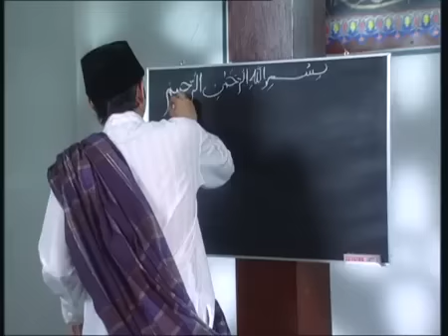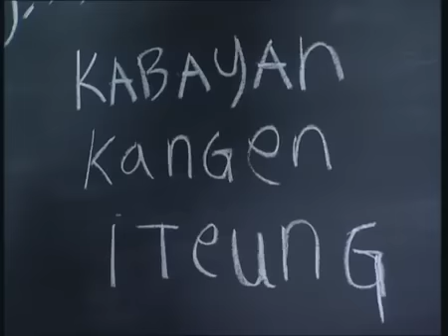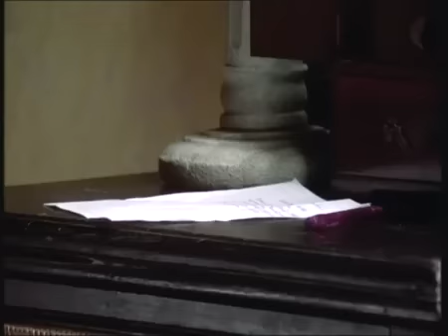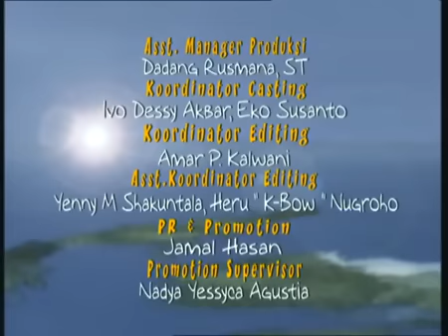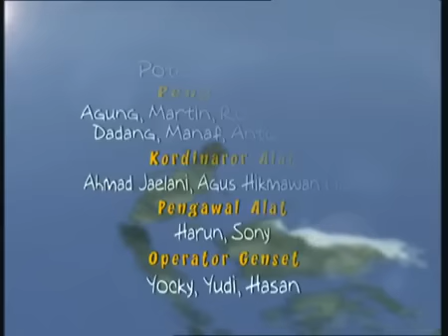Legenda - Si Kabayan